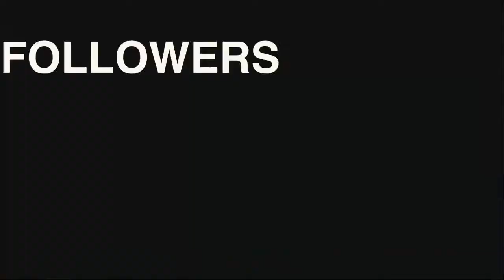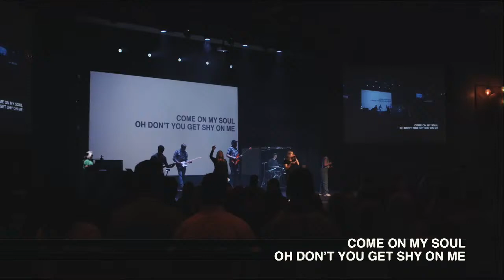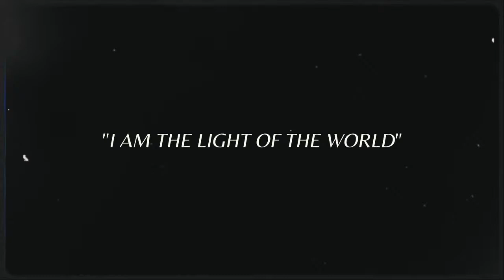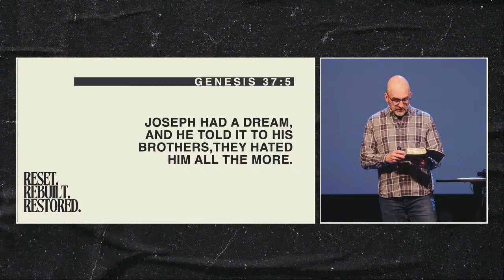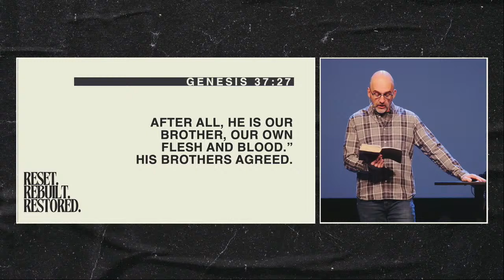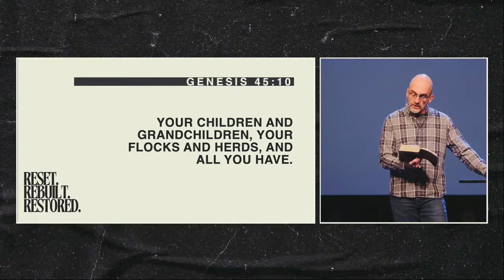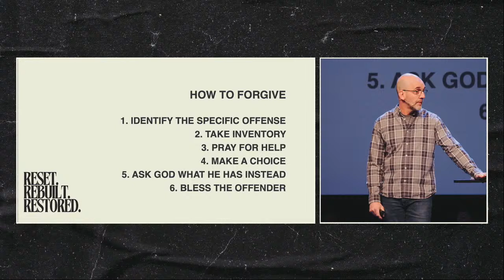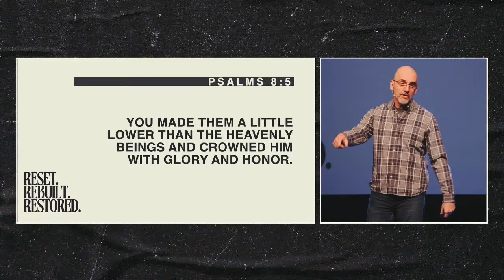APRIL 14 2024 || sunday service || GRACEMONTROSE.ORG